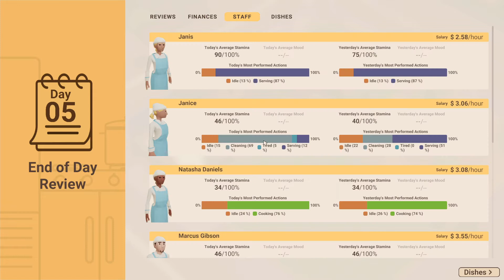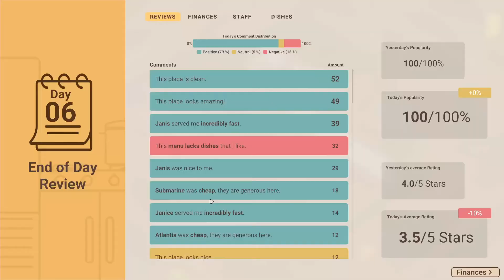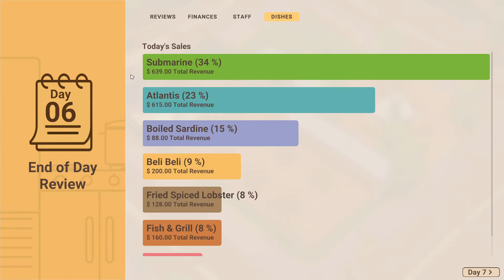Recipe For Disaster - Ep 6 Major Expansion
If you enjoy my content, please leave a like or a comment. A single click helps the channel and lets me know the work I put in is being enjoyed.